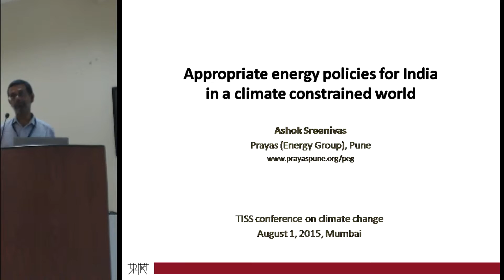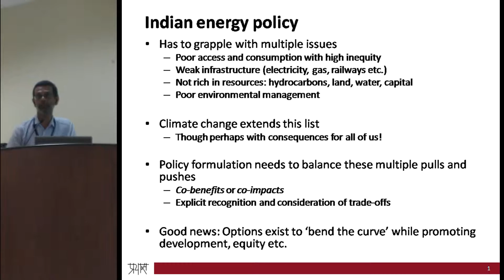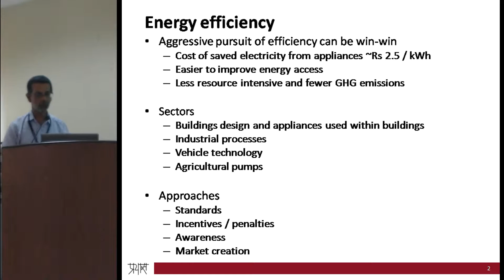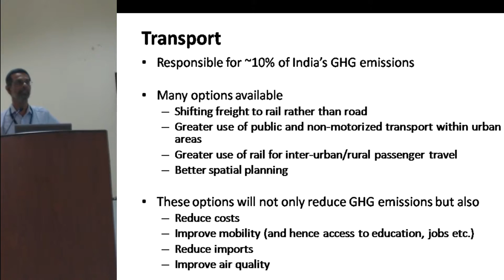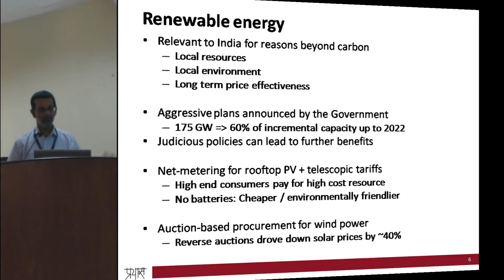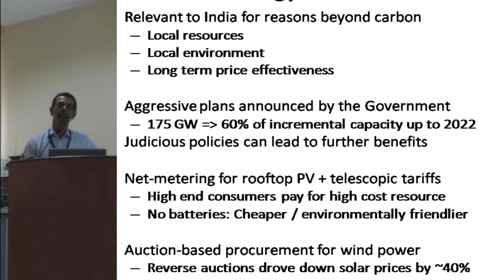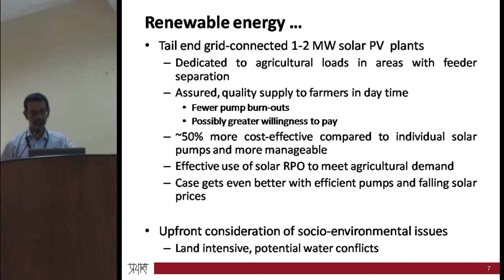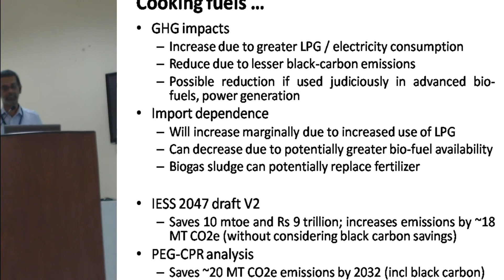Appropriate Energy Policies for India in a Climate Constrained World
Ashok Sreenivas of Prayas Energy Group says that Climate Change extends and exacerbates the the multiple issues relating to energy. Policy must simultaneously look for  co-impacts while considering critical trade offs for priority concerns.  India is fortunate that options exists which will "bend the Curve" of climate while promoting development and equity.